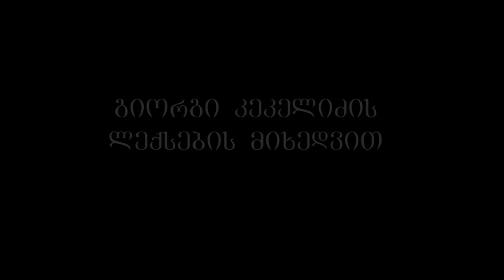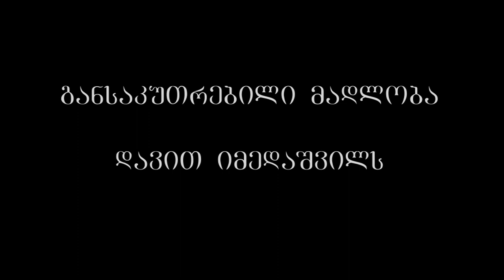Ambiente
DISPICTURES.
Film: 'AMBIENTE'
Poems: Giorgi Kekelidze.
Dir: Ana Sanaia.
ART drector: Ana Partsvania.
Actresses:Ana Charkviani, Natia Kevlishvili, Ana Rethviashvili, Veko Buchukuri, Ana Sanaia, Ana Partsvania, Liko Tavshavadze, Tiko Yirimlishvili, Nini Simonishvili.